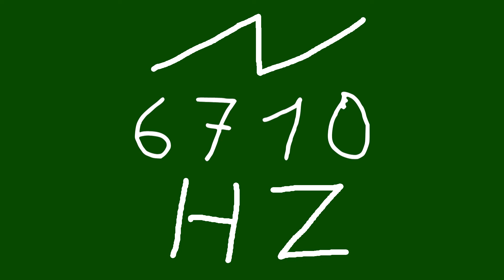6710 hz saw